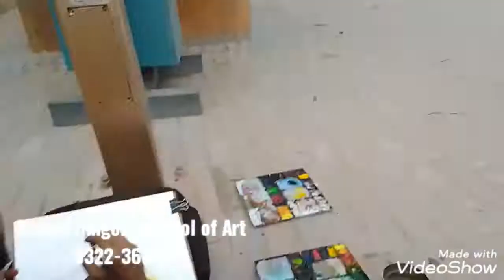little artist from lyari live watercolor painting